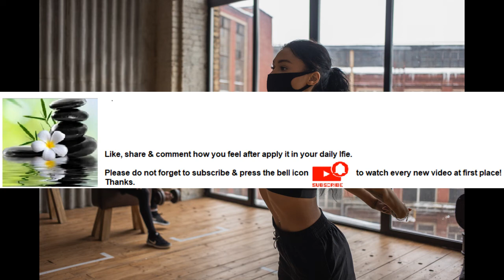Meditation results in more focus and clarity Series Part 19